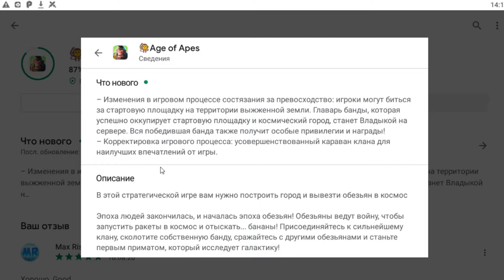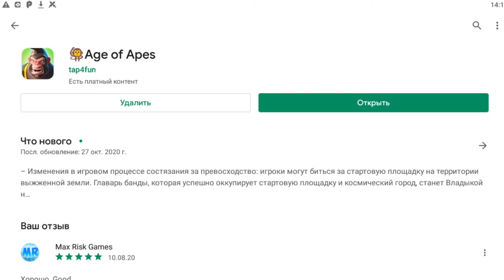Age of Apes, Возраст Обезьян версия 0.19.0 🐒 ! New game updates Age of Apes / Новая обновления игры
Новая обновления игры Возраст Обезьян, Age of Apes !
Age of Apes, Возраст Обезьян версия 0.19.0 🐒

Дорогой обезьяны!

Мы постоянно работаем над улучшением игры, и мы хотели бы поблагодарить наше растущее сообщество игроков, которые недавно прислали нам отзывы и предложения, особенно. на нашем официальном Discord.

Мы рады сообщить вам, что скоро выпустим новое обновление: версия 0.19.0 выйдет в 02:20 UTC 28 октября 2020 года.
В течение этого периода, в течение 2 часов, вы не сможете войти в игру.
Убедитесь, что вы зашли в магазин Google Play и загрузили эту последнюю версию, это позволит каждому получить одинаковый игровой опыт.
После загрузки последней версии ваш город изменит свое местоположение, и любые войска за его пределами автоматически вернутся в ваш город.

Вот новые функции, которые появятся в этом обновлении:
- Изменения игрового процесса в соревновании за превосходство: игроки могут сражаться за стартовую площадку в зоне Scorched Soil. Лидер Банды, успешно занявшей Стартовую площадку и Космический город, станет Повелителем сервера. Вся банда-победитель также получит особые привилегии и награды!
- Регулировка игрового процесса: обновлен Clan Convoy для лучшего взаимодействия с пользователем.
- Оптимизация: Оптимизирован основной интерфейс игры, функция чата, страница информации о здании, Интерфейсы Истребителя и улучшений.

Мы будем рады услышать от вас об этом обновлении, дайте нам знать свой отзыв. Между тем, мы, безусловно, продолжаем исправлять ошибки и готовим к выходу много нового интересного контента. Следите за обновлениями и наслаждайтесь бананами!

Наш канал Age of Apes Макс Риск на русском. Самые сильные персонажи в игре age of apes

Age of Apes прохождение выше Age of Apes скачать плей маркет age of apes в android

Age of Apes gameplay and Age of Apes gameplay android + How to quickly build a rocket in Age of Apes? + advice for Age of Apes. куча гайдов в игре Age of Apes! age of apes реклама.
age of ape horde - Мультики по игре Age of Apes, age of apes android + age of apes gameplay. age of apes tips | Age of Apes Game 2020 and Age of Apes Gain Power - но только не это age of apes взлом на деньги ageofapesmod - age of apes mod + new update in the game age of apes and новая обнова в игре age of apes!

New update for Age of Apes and New character Ron Jaa
 Что вы думаете об этом обновлении?